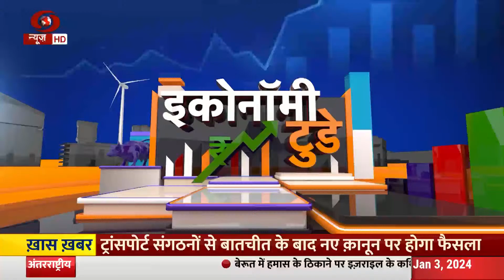Infrastructure Development बदली भारत की तस्वीर | ET FOCUS